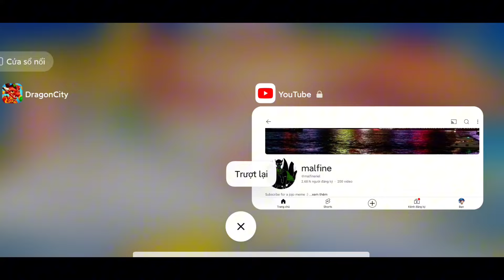Dragon City Tập 1138 : Sự Kiện Empower Và Summon Đến Thường Xuyên Negan Quá Đã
► Mô tả nội dung : Sự Kiện Empower Và Summon Đến Thường Xuyên Negan Quá Đã